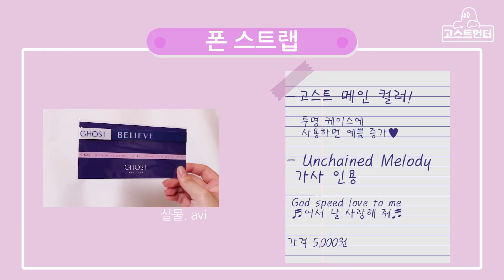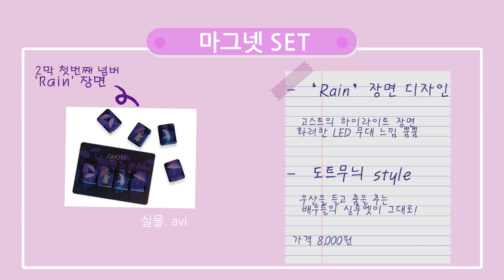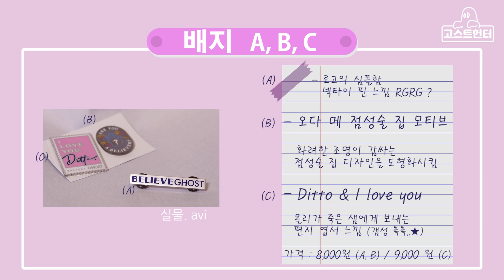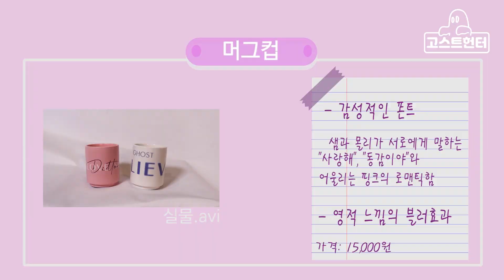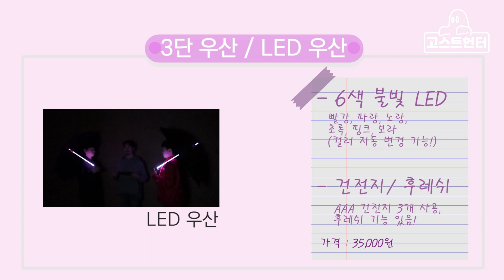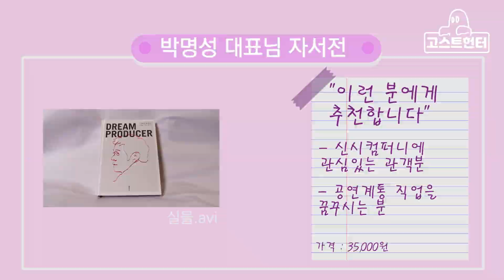👻뮤지컬 [고스트] MD 리뷰-!👻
💜폰스트랩부터 LED 우산까지 없는 거 빼고 다 있는 [고스트] MD

💜남자 앙상블 배우들의 열연을 통해 소개하는 2020 [고스트] 엠디 제품들!

💜저세상 텐션으로 소개해줄 배우들을 데려왔습니다💜

☔다같이 '고스트'리밍 할 준비, 되셨나요??☔

👻그럼 MD 구경하러 출발-!👻

00:00 We are 👻GHOST👻
00:35 마스크 스트랩
01:44 폰 스트랩
02:02 마스킹 테이프
02:29 마그넷
02:55 배지
03:16 머그컵 유리잔
04:10 LED 우산, 3단 우산
05:27 프로그램 북
05:58 드림 프로듀서